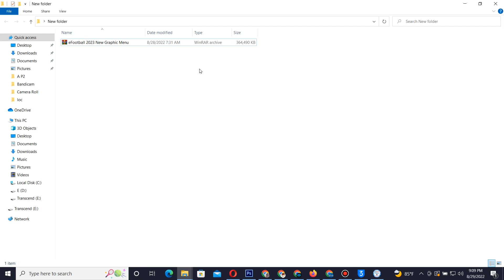PES 2017 | NEW GRAPHIC MENU EFOOTBALL 2023 | 8/29/22 | PC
CREDITS : DzPlayZ